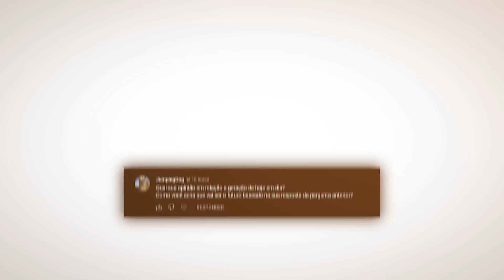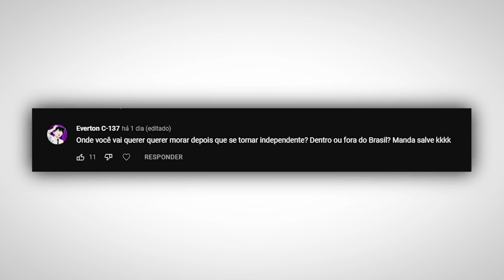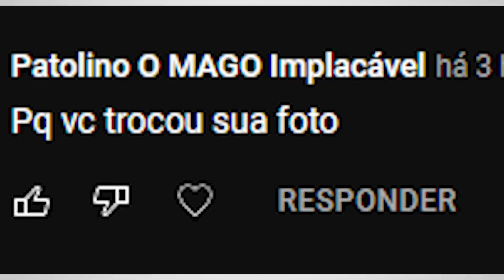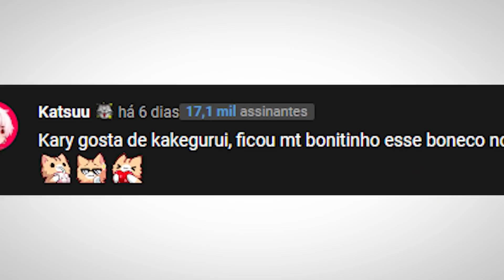ESSA É A MINHA VERDADEIRA APARÊNCIA...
Sobre o vídeo:
➥ Respondendo perguntas dos inscritos!

🐯 Inscritos na postagem deste vídeo: 230K 🐯